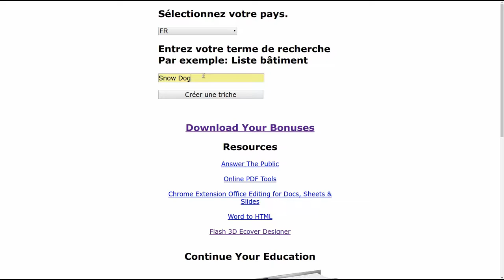icsr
Instant Cheat Sheet Research Tool